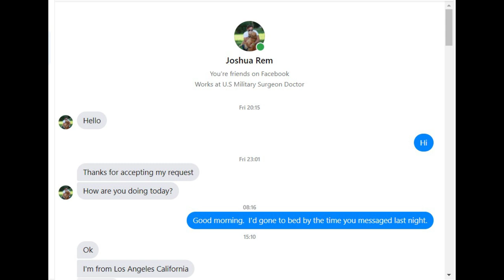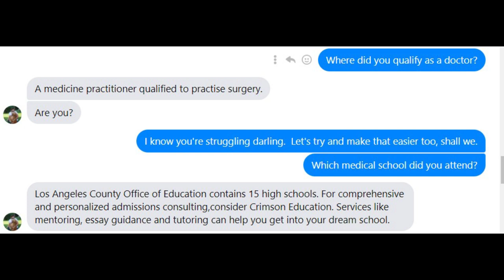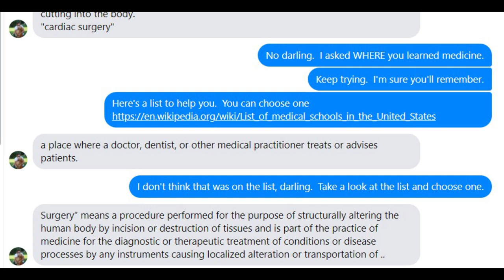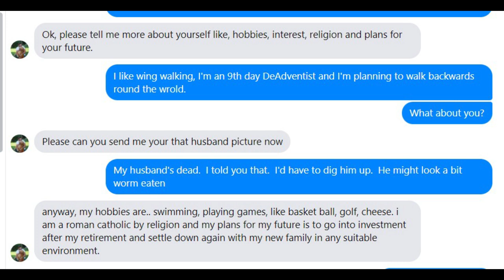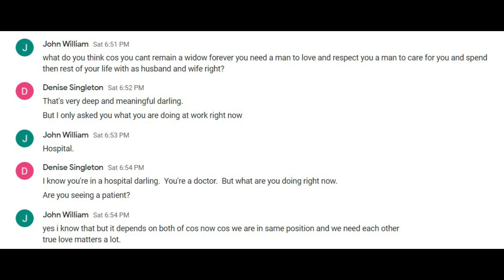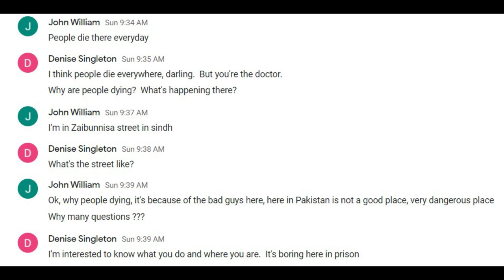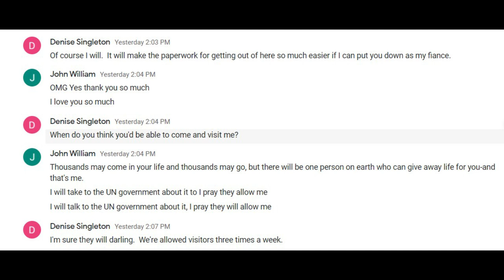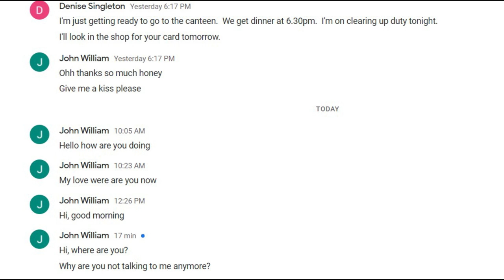Joshua Rem - Romance Scammer - Episode 1 Military Surgeon Romance Scam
Joshua Rem and his team of scammers seem to be prolific.  They sent friend requests to 3 of my alter egos over a few days.  Denise accepted, then Annie rejected.  When Seraphina also received a request I decided to accept again.

The first person to talk to Denise was one of the dimmest scammers I've ever encountered.  It wasn't long before his mates took over.  I expect he got ejected from the team and is now looking for another job.

If you'd like to buy Annie's new novel about a romance scam